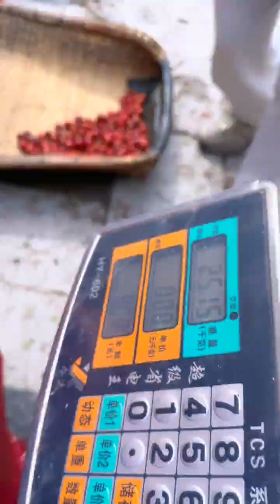庆幸自己一路走来都是朋友，还有遇见善良的你 山里的丫丫